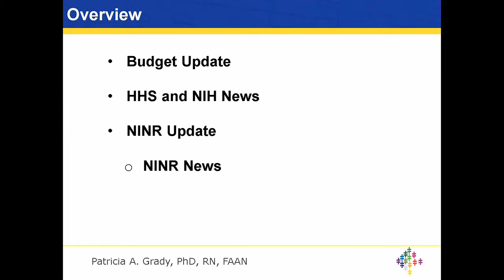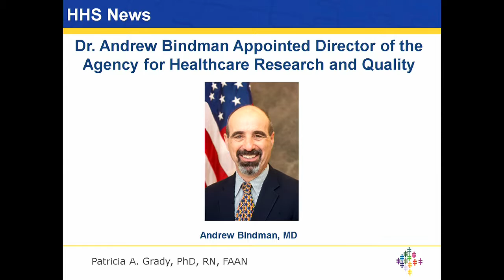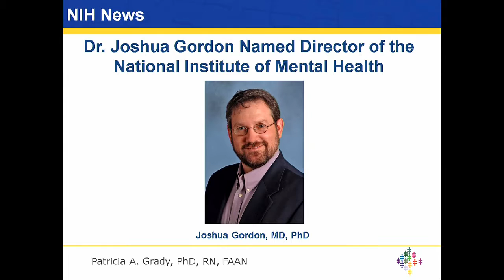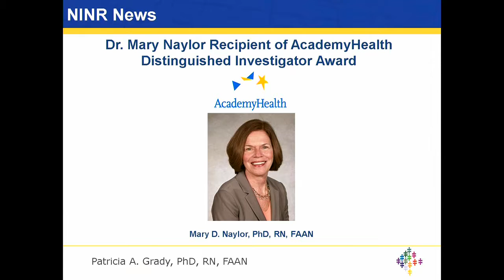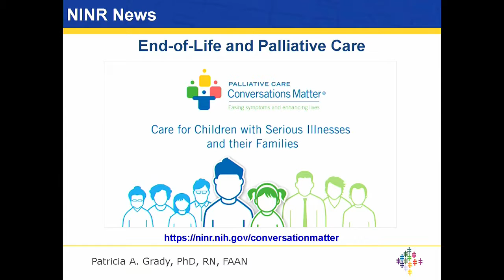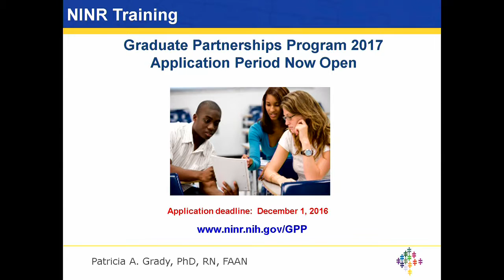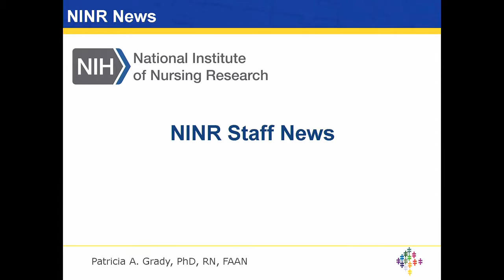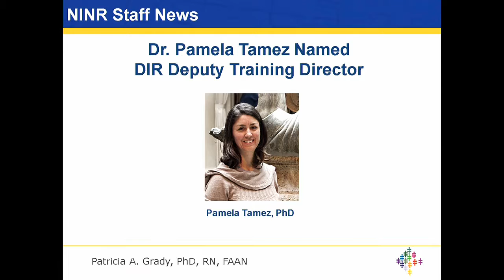NINR Advisory Council - 9/13/2016 - NINR Director’s Report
NINR Director Dr. Patricia A. Grady gives the Director's report at the Sept. 2016 meeting of the National Advisory Council for Nursing Research.